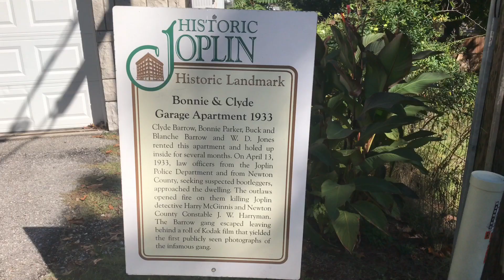Bonnie & Clyde Garage Apartment Hideout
The Bonnie & Clyde Garage Apartment hideout in Joplin, Missouri.

The sign reads..

                               Bonnie & Clyde
                        Garage Apartment 1933

  Clyde Barrow, Bonnie Parker, Buck and Blanche Barrow and W. D. Jones rented this apartment and holed up inside for several months. On April 13, 1933, law officers from the Joplin Police Department and from Newton County, seeking suspected bootleggers, approached the dwelling. The outlaws opened fire on them killing Joplin detective Harry McGinnis and Newton County Constable J. W. Harryman. The Barrow Gang escaped leaving behind a roll of Kodak film that yielded the most publicly seen photographs of the infamous gang. “